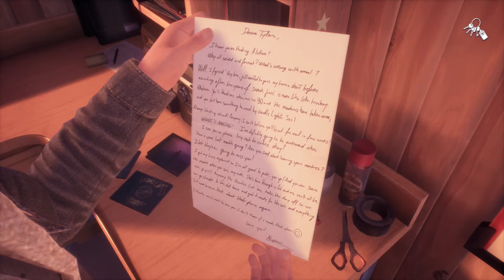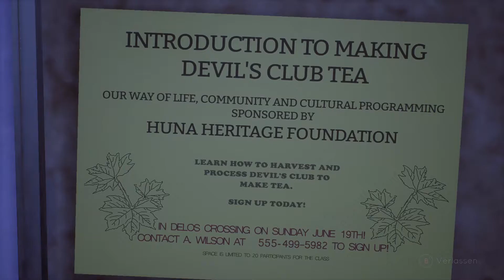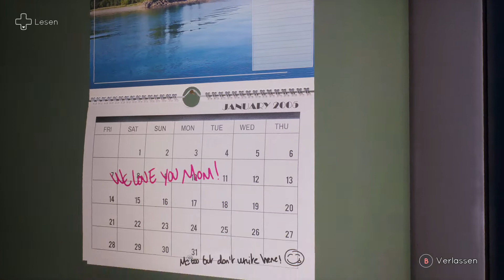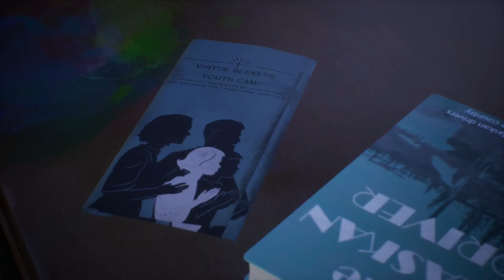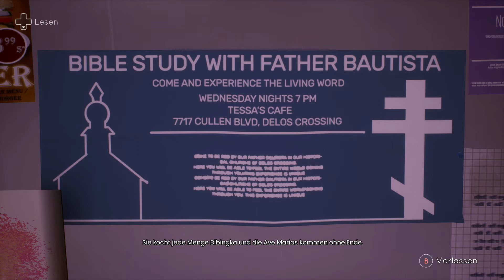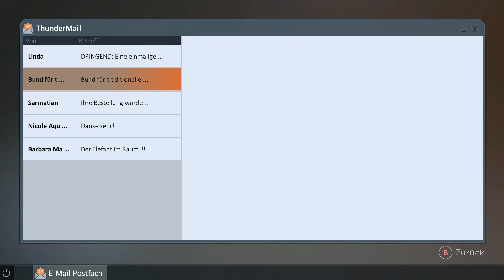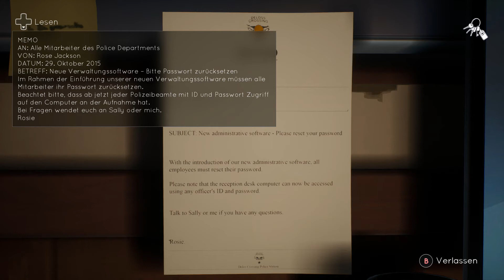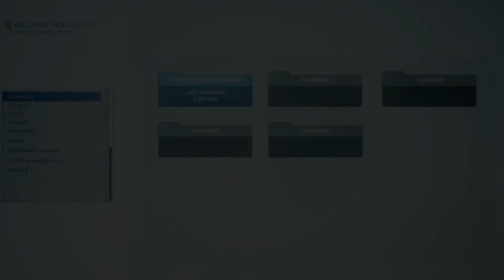TELL ME WHY Chapter 1 💑 [Let's play] [deutsch]